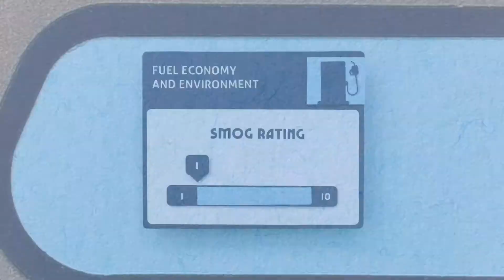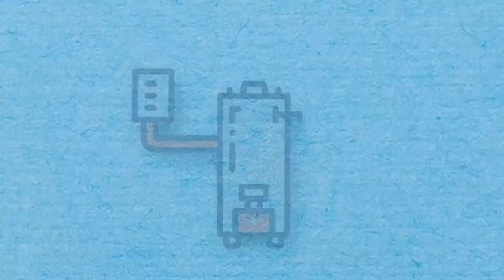Everything you should know about Utah’s air quality | Your Air, Your Utah Overview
to learn more about Utah’s air quality and the steps businesses and individuals can take to improve our air quality.
When thinking about the future, air quality consistently ranks as one of Utahns’ top concerns. The good news: data trends show we’ve already made great strides toward cleaning up our air. That’s right, we’re doing it!

Our population is growing though, which means we all need to take steps to ensure our air quality continues improving. It’s up to us to keep Utah a great place to call home—now and in the future.

For more information on the Utah Clean Air Partnership, air quality education, and clean air grants

Video animation by Trisha Zemp.